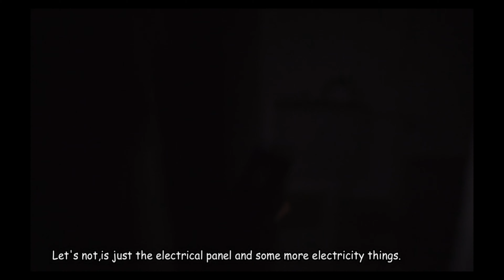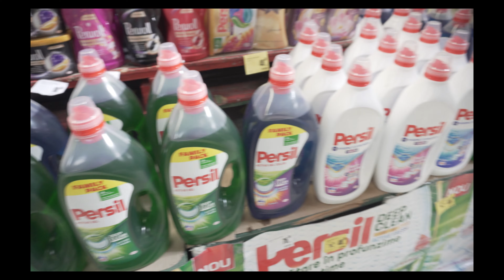Rat's Vlog#8-Summer Revival Part 1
First vlog from a small series of me in Bucharest.Hope you will enjoy this small series.Is a bit different then usual and there are a lot of friends but what matters is that is still a rats vlog and it keeps getting better!